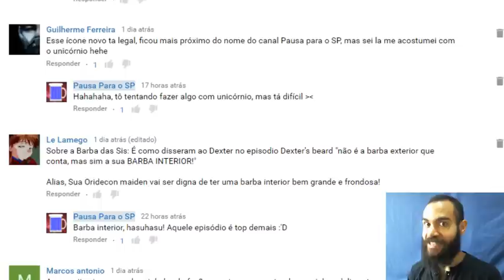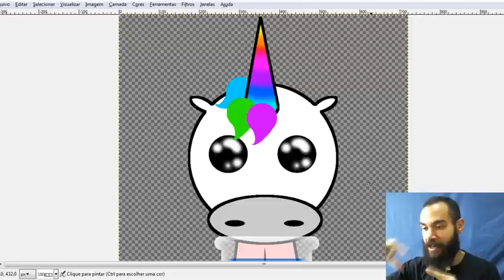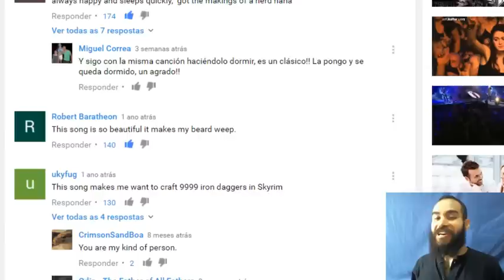Sobre bardos e outros assuntos, eu suponho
Me parece que o Houaiss não basta aqui, então procurei fontes alternativas de significado para informar vocês. Que fontes? Bernard Cornwell e Dungeons and Dragons (D&D), entre outras fontes

Um vídeo importante para todo entusiasta de Idade Média ou de Fantasia Medieval

E importante também para nosso La La Lance (que vive aqui sua primeira crise existencial) :'D

INTERNATIONAL RAGNAROK ONLINE
Servidor Chaos
- La La Lance
- Oridecon Maiden

BRASIL RAGNAROK ONLINE
Servidor Thor
- TicTacPow
- Lolipocorn
- Poft!
- Getsêmani

MEU DISCORD
Vima Dias#1929